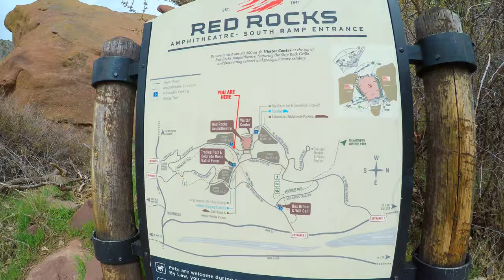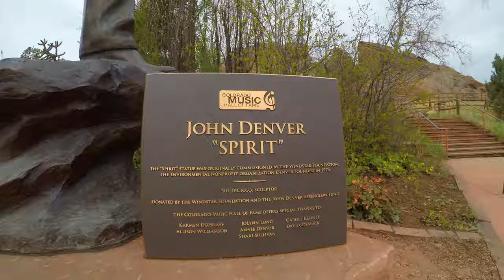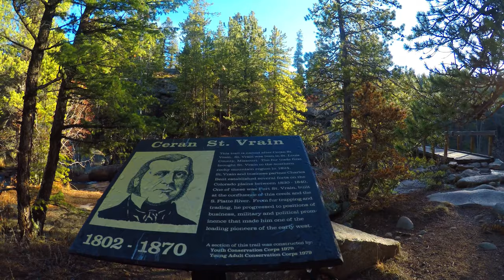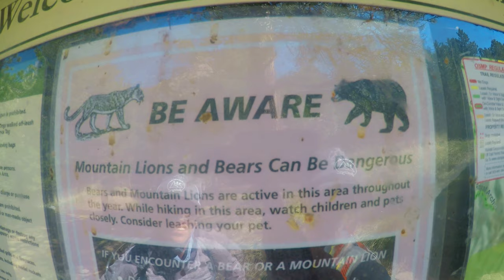Williams in the Wild S2E8 - Exploring Red Rocks with Stick Figure + Pepper!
After our Stick Figure Family hike around Red Rocks Amphitheater, it was showtime! Join us as we explore around the park + venue before Stick Figure's headlining show on the Rocks and as we wander around Fort Collins before Pepper played at the Aggie Theater.

Coming up next week, one of the most impactful talks + hikes so far on tour: Boulder, Colorado.

SPECIAL THANKS TO OUR PATRONS:
Lydia + Howard Williams
Aaron + Melanie Strout
Allie Rudy
Valerie Warfield